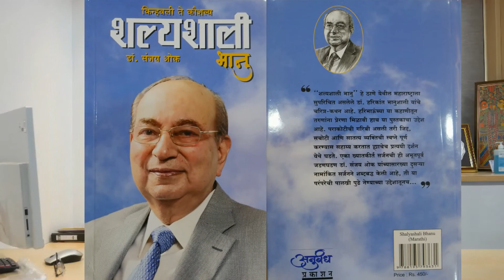Dr H S Bhanushali Book Inauguration by Dr Sanjay Oak (English)